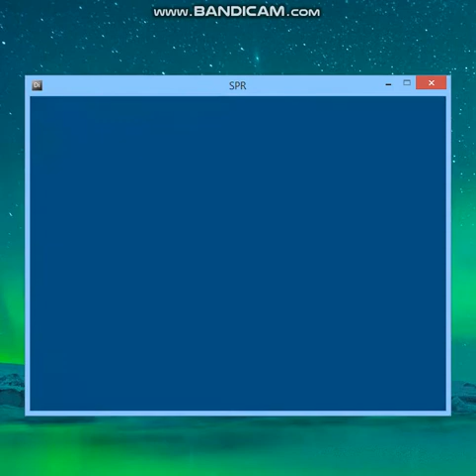After Sunset - Part 1 - Silent Bay Studios